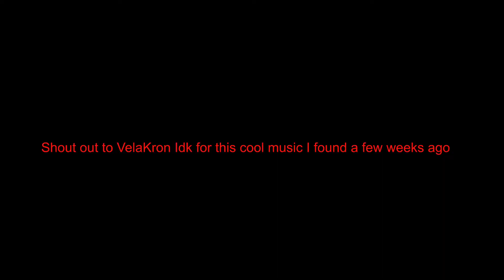Describing my favorite Wii Sports Cpu Mii